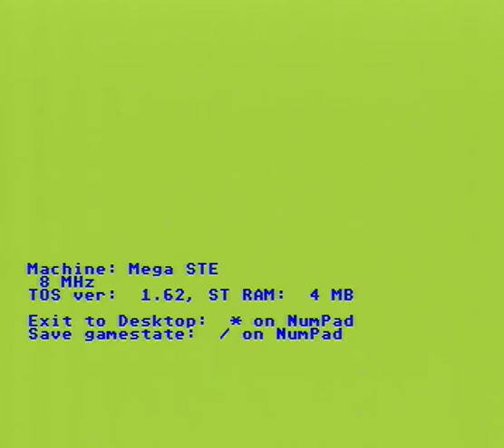StreetHockey MSTE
Game   Street Hockey ,  running on Atari Mega STE .  From micro SD card working as hard disk.